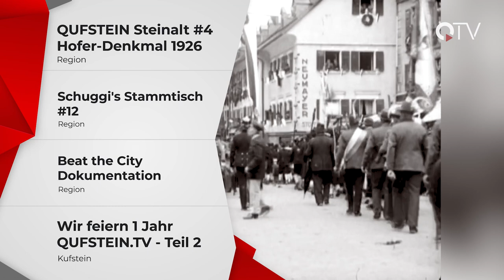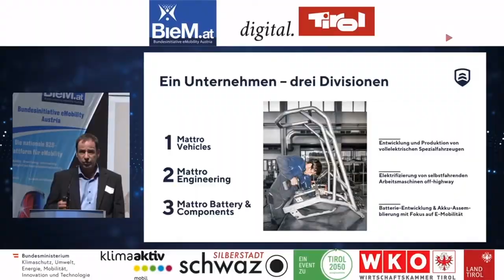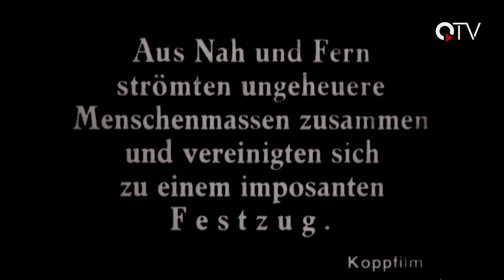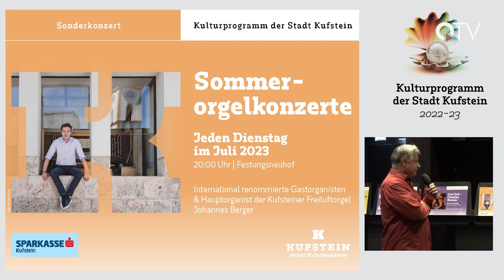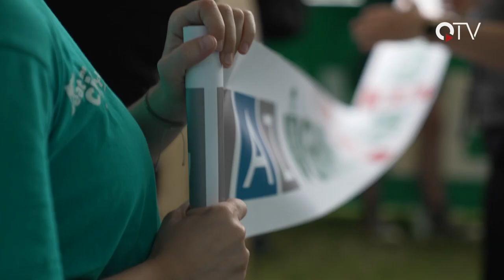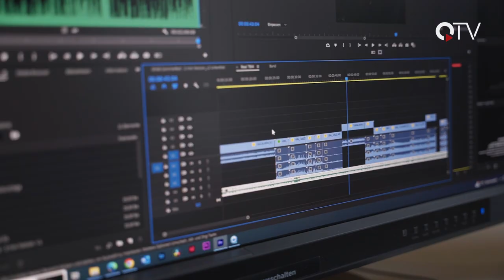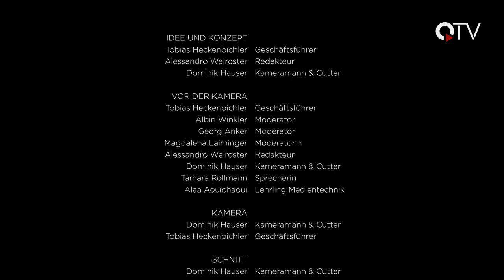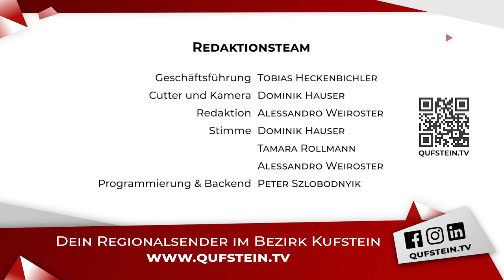Sendung KW28 - QUFSTEIN.TV - QTV Kufstein - Der Regionalsender im Unterland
Wir haben für euch wieder ein buntes Programm zusammengestellt:

▬ Inhalt ▬▬▬▬▬▬▬▬▬▬▬▬▬▬▬▬▬

00:00 Intro
00:28 Überblick
01:14 Qufstein Steinalt - Enthüllung Andreas Hofer Denkmal
07:43 Schuggi's Stammtisch #12
15:29 Eventtipps
17:00 Beat the City - die Erfolgsgeschichte Teil 2
21:36 1 Jahr Qufstein TV - Teil 2